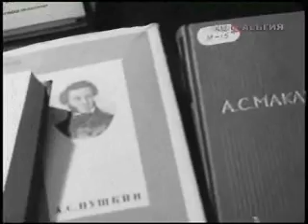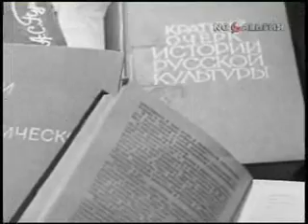Olga Korbut documentary - Part 3 of 4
Soviet documentary filmed in 1973 about the great gymnast Olga Korbut. Featuring training scenes, competition clips and other soviet gymnasts as well. It's in Russian.

Originally captured by zavulon.